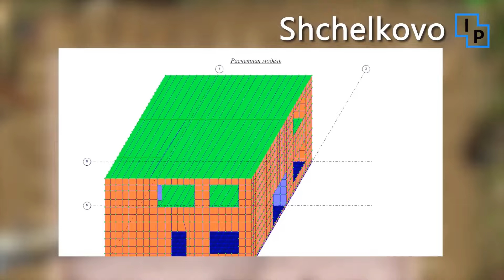ДЕЛАЕМ ПЛИТНЫЙ ФУНДАМЕНТ 300 ММ НА СЛАБОМ ГРУНТЕ ДЛЯ ДВУХЭТАЖНОГО ДОМА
Заливаем плитный фундамент 11х11м для двухэтажного дома из газобетона по индивидуальному проекту в Щелково. Перестраховались по армированию, чтобы обеспечить стабильность основания на долгие годы.

01:55 Вяжем арматуру автоматическим аккумуляторным пистолетом.
02:15 Забиваем стержневое модульное заземление на глубину 9 метров
04:17 Проложили 17 гильз под электричество под фундаментом!
05:25 Заливаем плитный фундамент с насоса в стиле LAIF Style!

Наша команда профессионалов занимается строительством домов из газобетона в Московской области.
Звоните, за консультацию денег не берем) ЕСЛИ НЕ МОЖЕТЕ ДОЗВОНИТЬСЯ - ПИШИТЕ НА ВАТСАП ИЛИ ЧЕРЕЗ YOUTUBE. ОТВЕТИМ ВСЕМ!!

- одноэтажный дом 86 - 120 кв.м.

LaifProject | LaifHouse | LaifStyle
Оттачивая проекты, строим лучшие дома из газобетона!